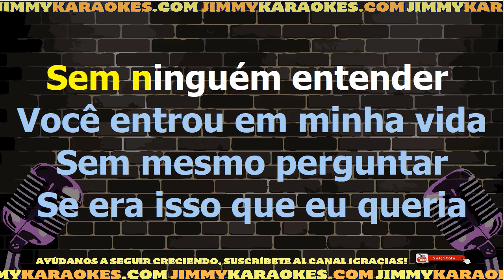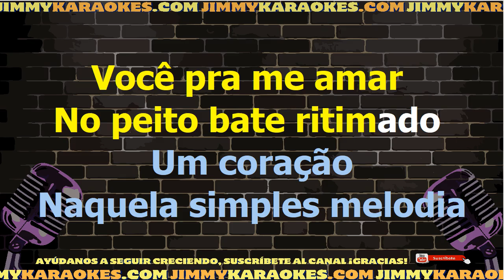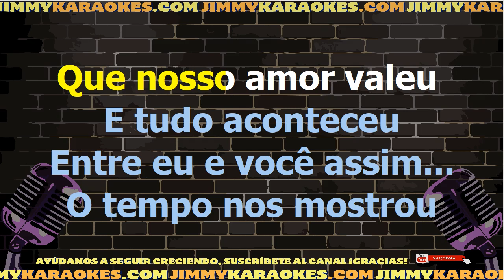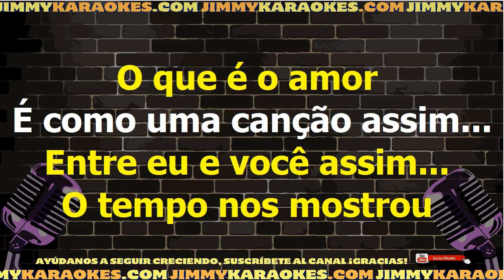Nando Lemme Sem perceber Karaoke